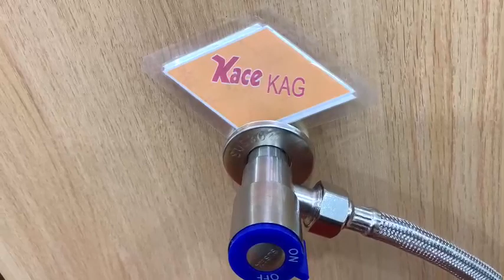Van F inox 304 ON OFF KAG-VanF23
Van F inox 304 ON OFF KAG-VanF23,van khống chế ,van giảm áp dùng cho bồn cầu,vòi xịt hay vòi lavabo.. giá tốt KIẾN AN GIA-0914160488.